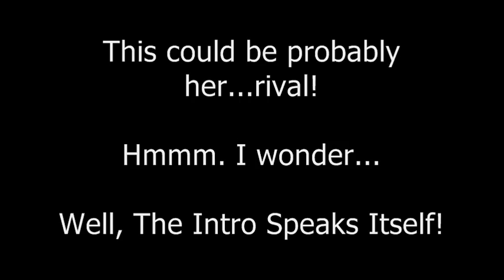Character Test: Sonsaku Hakufu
After so many chars that are dull and annoying (Even though or Despite those are Decent, Retarded nor evenly cheap). I finally found something good and very interesting. This is originally created by Zelgadis and judging by it's looks, It is actually a sprite swap that took from some KOF chars, but who cares about that anyway.

Now about the Char itself, she one of main characters of a Manga or should i say an anime called Ikkitousen,

She will take on some Nitro Royale chars, oh...and again please, Like IaMP or SWR and even Arcana heart, I DIDN'T hate those, just giving them some test of skills for this char.

To be really honest, I want to have some more of Ikkitousen chars Like, Ryomou Shimei, Kanu Unchou, Shuyu Koukin, Ryofu Housen, or even Sousou Motoku and Ryuubi Gentoku. Instead of some annoying ones from some Doujin games (EFZ, Nitro Royale and others that i tell are exceptional) Because believe me, Despite the anime itself has a lot of etchi-ness on it, For me they are consider themselves as the real fighters.

OH, There is some spoilers in this video:
1.) Count how many times you seen a bald guy
2.) Identify the music on the last fight

But anyways...ENJOY!